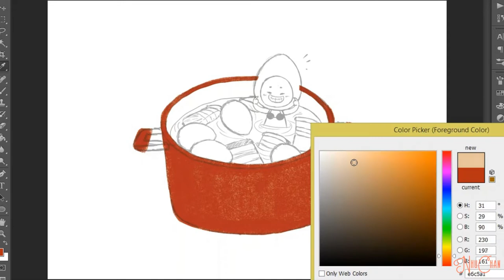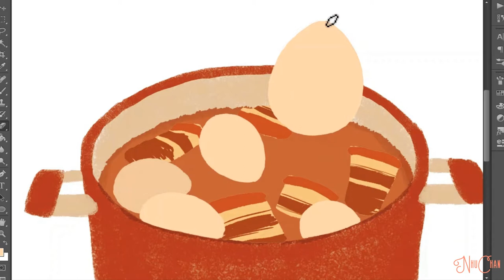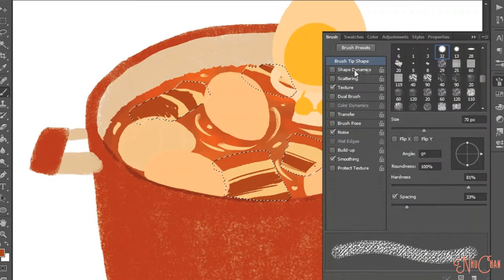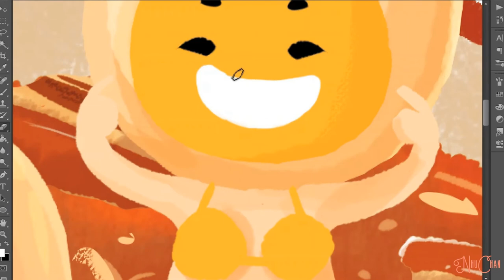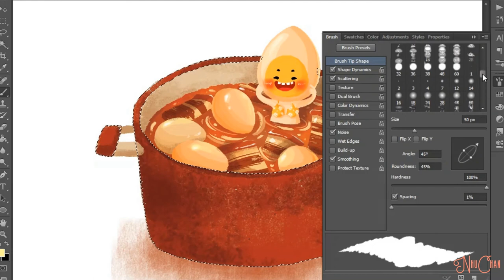Vietnamese New Year Food Illustration Tutorial Photoshop / NhuChan #05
Some Traditional Food for New Year Days

◆◆◆ MUSIC ◆◆◆
Dont leave me here alone - Artificial Music